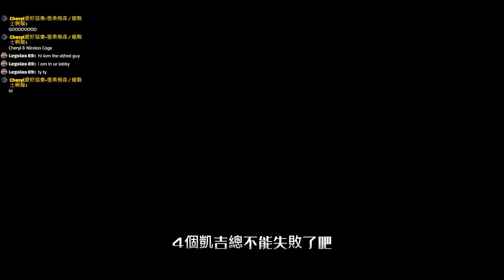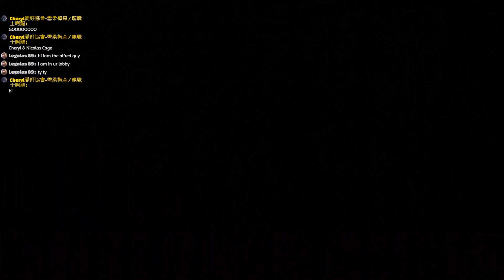高手 尼可拉斯‧凱吉挑戰尼可拉斯不會放棄 黎明死線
黎明死線 新內容 尼可拉斯‧凱吉
高手 尼可拉斯‧凱吉挑戰
即使環境惡劣 凱吉還是不會停下來
0:00 Start
18:29 Stage 2
32:19 Stage 3
46:00 Stage Final
頻道主要圍繞恐怖遊戲,資料與學習,還有Cheryl！
黎明死線最新版本改動,啊龍為你持續追擊！